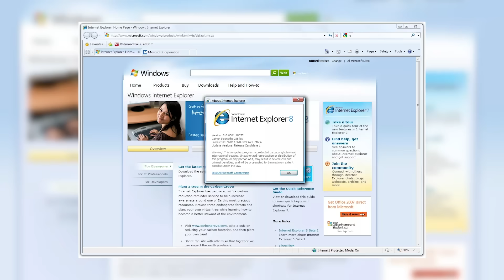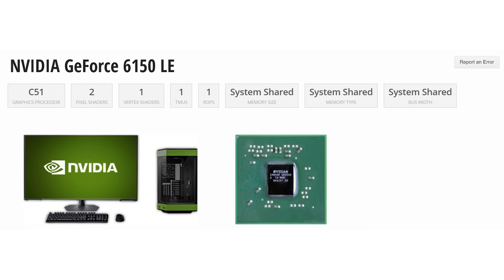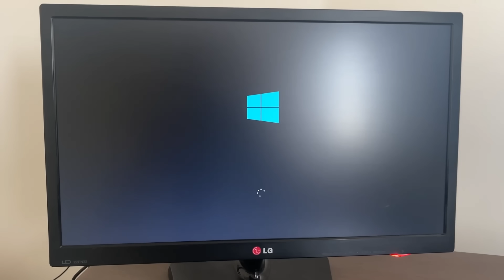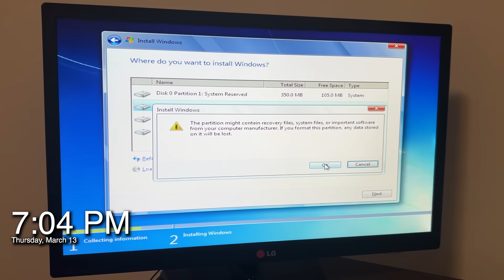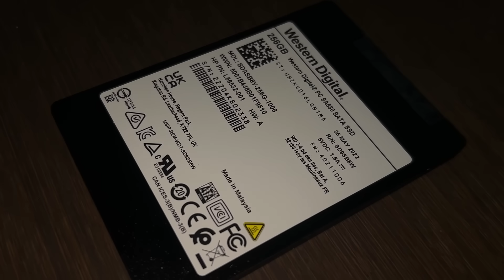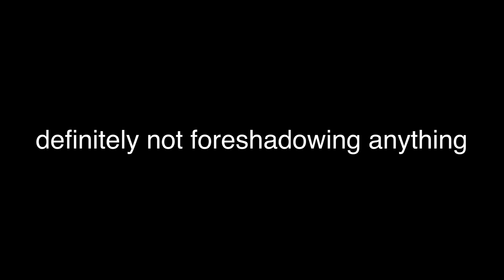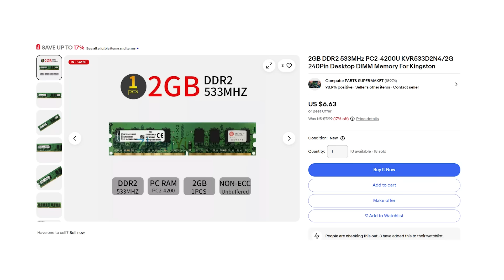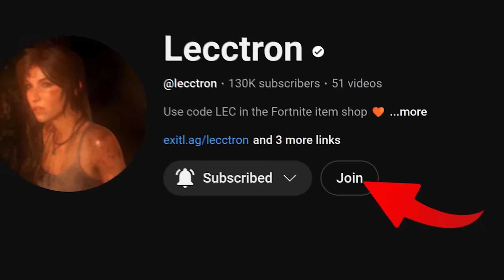I Revived a 2007 PC For Only $28!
Become a channel member for only $1 to get access to exclusive content:

Try my Optimization App for FREE (use code lecctron to get premium for 30):

Use my creator code LEC, or any other small creator's code.

Enjoying the music?
Tomb Raider Legend OST
MCSM OST

Written, recorded, and edited by me